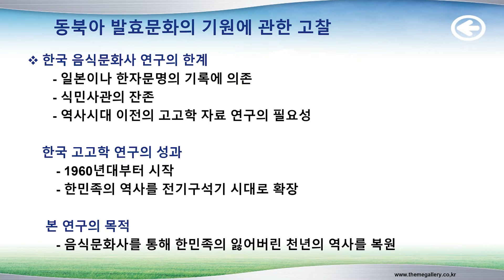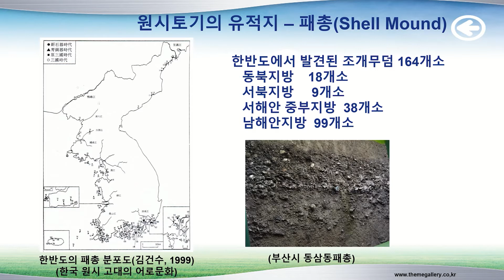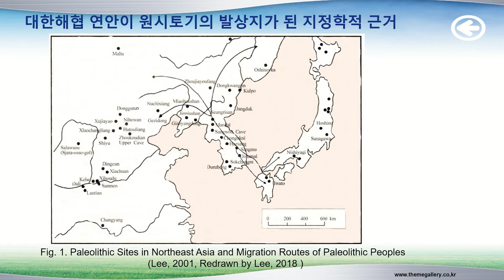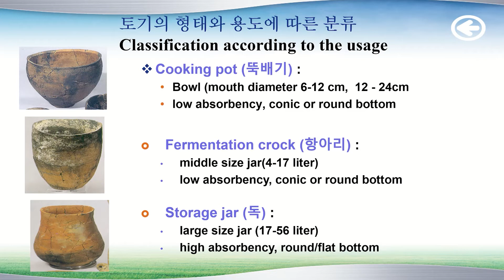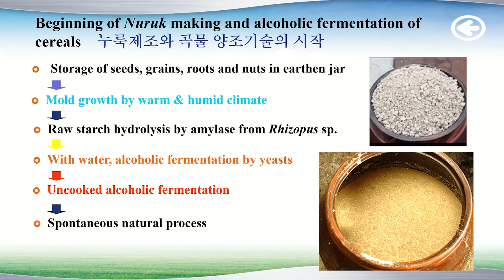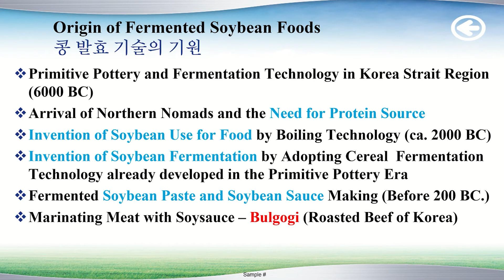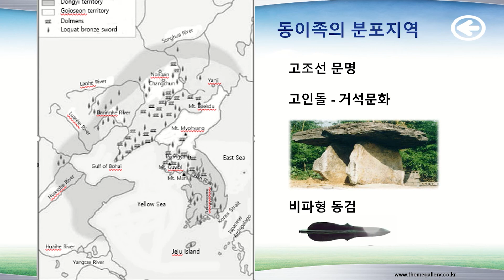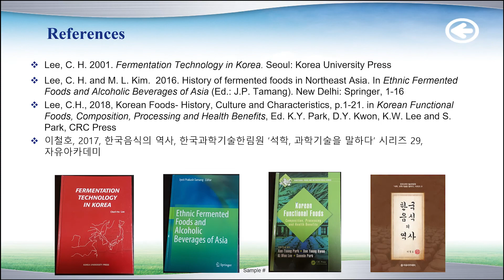2020년도 학국식품과학회 총회 학술대회 동북아 발효문화의 기원(이철호)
2020년도 학국식품과학회 총회 학술대회
동북아 발효문화의 기원(이철호)